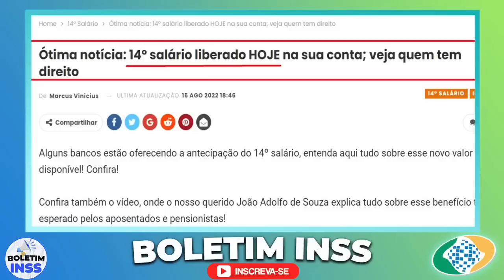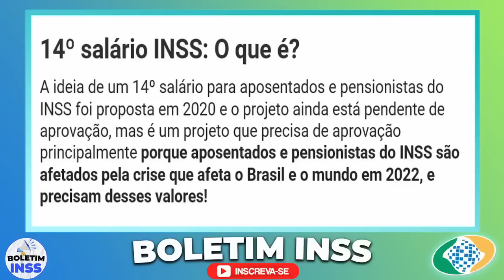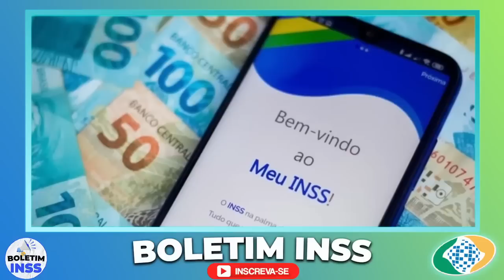UM MILAGRE!! 14° SALÁRIO Pagamento EM AGOSTO de 2022 na FOLHA de PAGAMENTO? ASSISTA e ENTENDA AGORA!